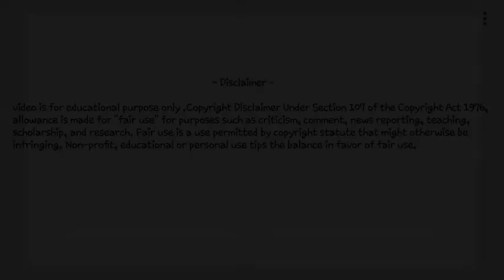TWO || BENGALI LOVE STORY || RUPUR PANCHALI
Bondhura ajker video te amra akti sundor golpo sunbo jekhane sonman,bhalobasa r Hariye jawar kotha bola..

Erkom sundor sundor golpo pete rupur panchalir sathe jure thakte hobe kintu bondhura..

Ajker golpo ti pathiyechen ABHI TANMOY DAS

VOICE , SCRIPT AND EDIT : RUPAM

THANK YOU BONDHURA..
TOMRAO TOMADER GOLPO AMAMDER PTHATE PARO JA PATH KORA HOBE PORER EPISODE e...